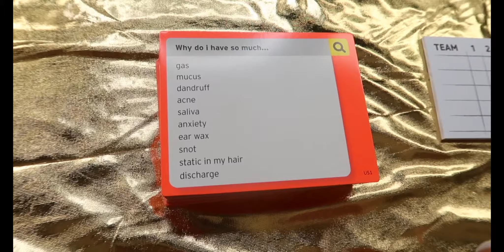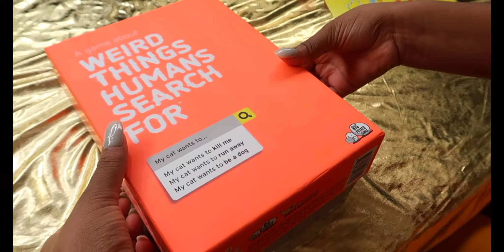HOW TO PLAY WEIRD THINGS HUMANS SEARCH FOR ! BIG POTATO GAMES! KARMA PLAYHOUSE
We've been looking at some searches online and they're pretty strange: Is the Queen a lizard? Did dinosaurs go to heaven? Why do my shoes fart?

In this game, we give you the first half of a search and you have to complete it. The higher your answer is ranked, the more points you win. Just think like a human and you'll do fine.

Like most party games, the rules are simple. Grab your friends, choose a player to be the question master, then split up into teams. Next, have the question master take a card and read out the first half of the search. For example: “Why do I have so much…”

Each team then gets a minute to try and guess what the most popular ending was. Once you think you’ve sussed the answer, write down two endings: one main guess and one bonus guess. The question master then reads out the full list on the card. The higher your answer was on the list, the more points you’ll score for your team.

Tally up the points, draw a new card and go again. The team in the lead after five rounds, wins!

💋 Miesha Michelle and Kirsten B

Our Mailing Address:
Karma Playhouse Mail C/O KARMA
2824 Jefferson St.

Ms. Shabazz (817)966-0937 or